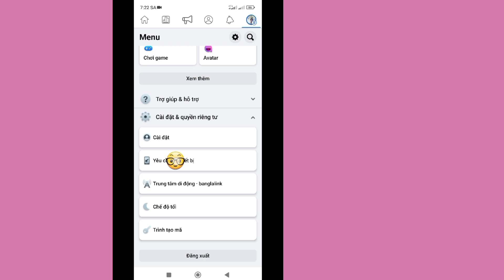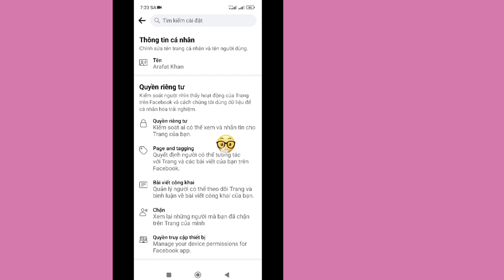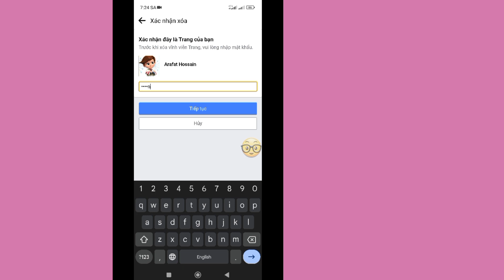Cách xóa trang facebook vĩnh viễn (New 2023) | Xóa Trang Facebook của bạn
Trong Video Này Mình Sẽ Hướng Dẫn Các Bạn Cách Xóa Trang Facebook Vĩnh Viễn.  Đó là cách khá dễ dàng và đơn giản.  Vì vậy, hãy tiếp tục xem toàn bộ video mà không bỏ qua để tìm hiểu.

Nếu Bạn Có Bất Kỳ Câu Hỏi Nào Xin Vui Lòng Cho Tôi Biết Bình Luận Bên Dưới.